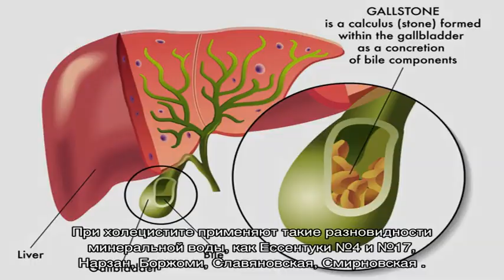Как лечить воспаление желчного пузыря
Как лечить холецистит.